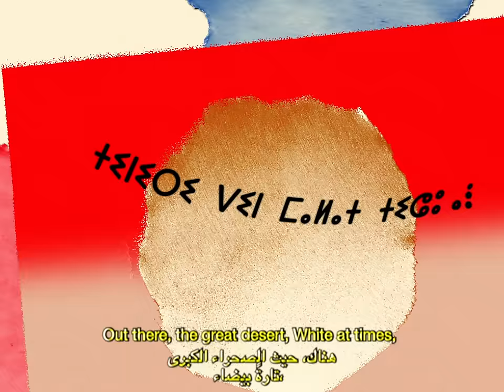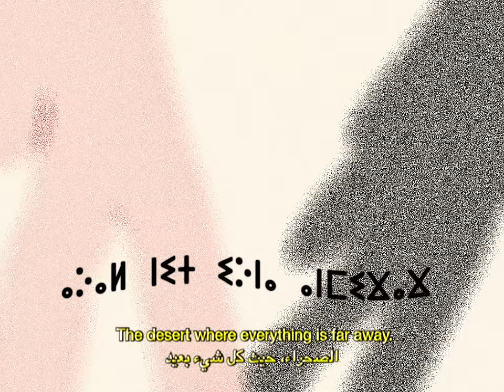Tinariwen - Tenere Den (Official Video)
Taken from the new album 'Amatssou', out now
Directed by Alexis Jamet

DESERT (Tenere Den)

Chorus:
Out there, the great desert
White at times, and at other times
Red with the blood of the martyrs.
The desert where everything is far away.
Inkilal heard the sound of gazelles
Or of a Toyota roaming the vicinity.

Don’t you know that the revolution
Has taken hold in the Adagh,
That it is vigilant and keeps hold of its positions.

هناك، حيث الصحراء الكبرى
تارةً بيضاء،
و تارةً حمراء نسبة لدم الشهداء
الصحراء، حيث كل شيء بعيد
سمع اينكيلال صوتا، إما لسليل الغزلان
أو لسيارة تويوتا تجوب الارجاء
الا تعلمون ان الثورة
قد ترسخت في منطقة اداغ،
متيقظة، متمسكة بمواقفها